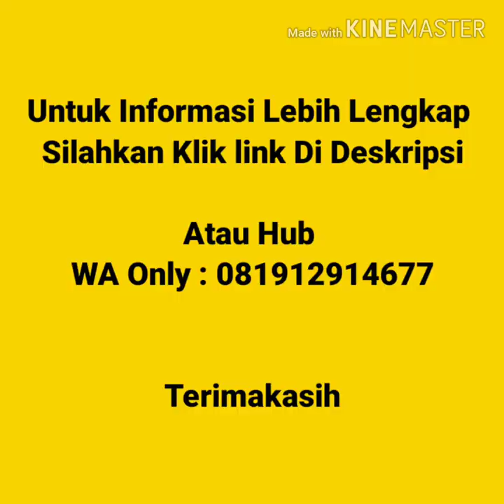Jual Kaos Polos Murah Di Jakarta | WA 08986862161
Jual Kaos Polos Murah Di Jakarta  Kaos polos lengan pendek, kaos polos lengan panjang, vneck lengan pendek, vneck lengan panjang, wangki polo  shirt